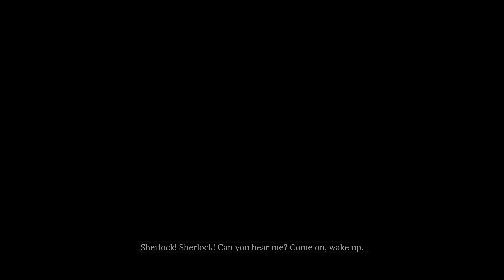Sherlock Holmes Chapter One PS5 Gameplay No Commentary Part 14 - A Mother’s Love Ending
Sherlock Holmes Chapter One PS5 Gameplay No Commentary Part 14 - A Mother’s Love  Ending Campaign Missions Of The Single Player Campaign For PS5